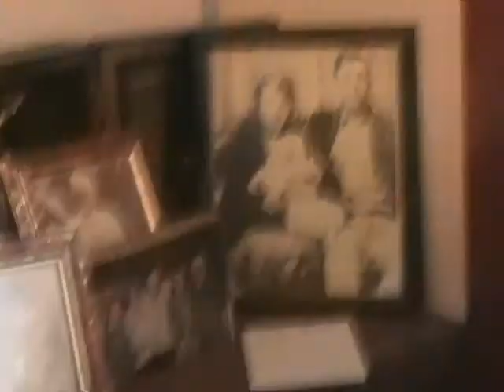Dare To See The Truth Part 14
The next part